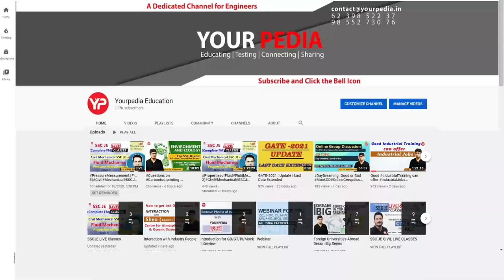Ayan finally selected as Air Traffic Controller AAI 2022 | ATC final result, selection & experience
Ayan finally selected as Air Traffic Controller AAI 2022 | ATC ATC 2022 final result, selection & experience